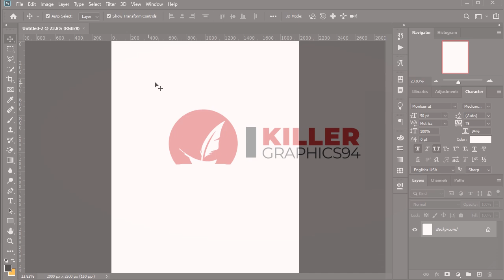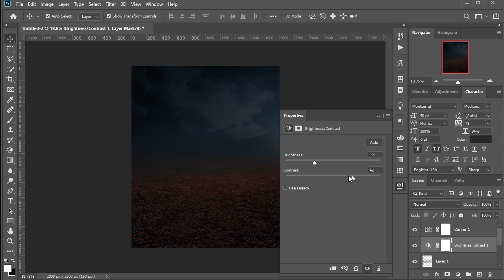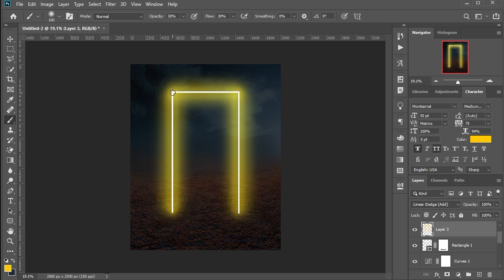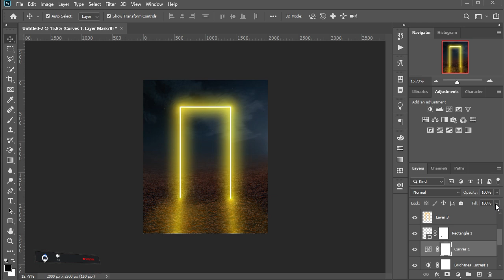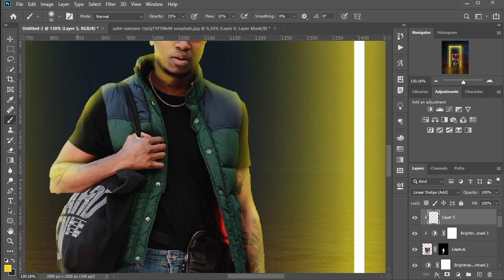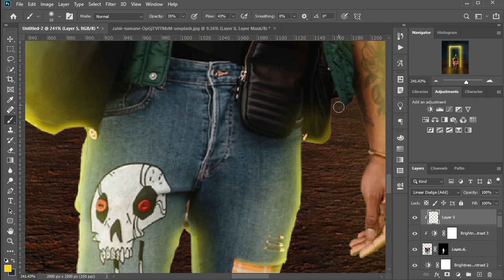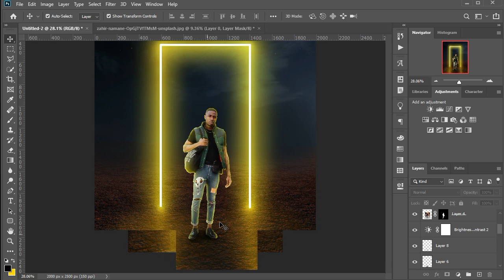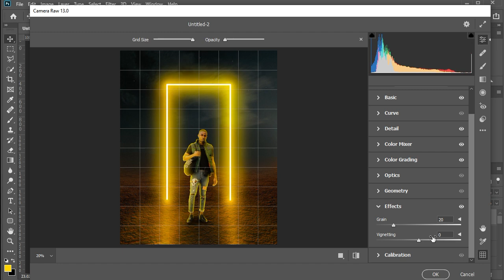How To Crete NEON GLOWING SHAPE In Photoshop I @Killerproduction94 I